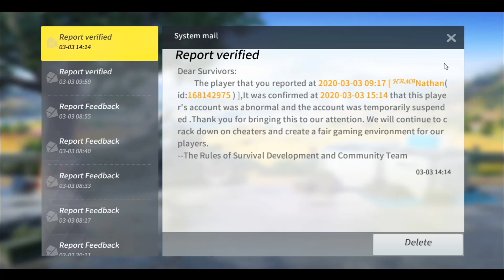ANG LAKI NG NEW MONTHLY OFFER SA ROS MARCH 4.2020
SPENDING DIAMONDS AND GETTING THE NEW MONTHLY OFFER